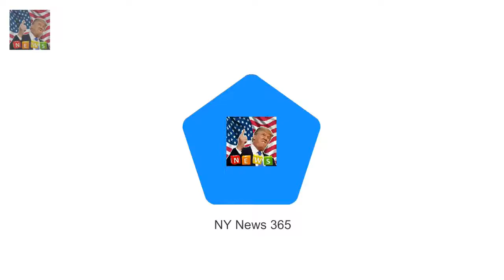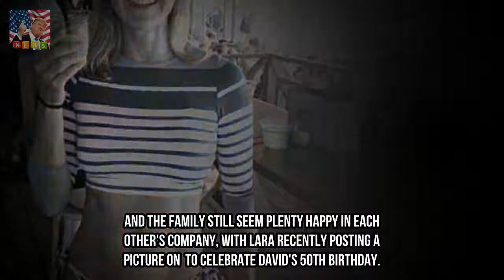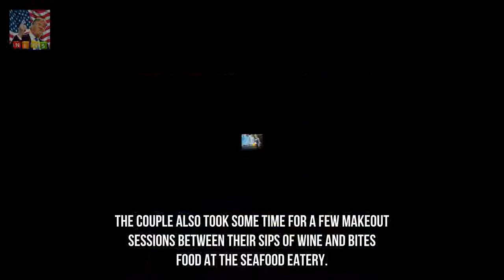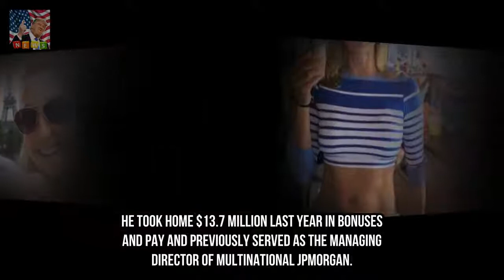GMA host Lara Spencer is engaged Breaking News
A spokesperson for the 48-year-old confirmed the happy news on Friday Lara 48 met Wall Street financier Rick on a blind date She divorced ex-husband David Haffenreffer in 2015 after 15 years of marriage Good Morning America host Lara Spencer has started the new year with a bang after getting engaged to her millionaire boyfriend Rick McVey.